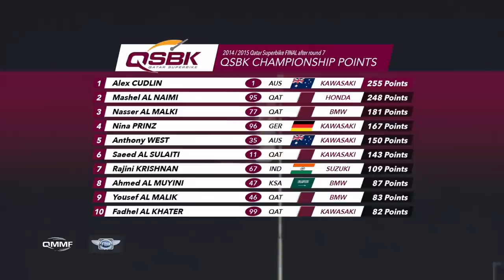2014/2015 QSBK Season Review HL26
Cudlin wins his fifth QSBK title and Al Naimi impresses in the last round of the Championship

Mishal Al Naimi had a great weekend in the last round of the season of Qatar Superbike Championship, and impressed with all his timings, leading in all the practices and winning both races , but it was not enough to get the title as it was for the Australian rider Alex Cudlin for his fifth time in a row. In this last round, Cudlin finished third and second and ended the championship with 255 points and Al Naimi with 248 points was the runner up of the QSBK championship. The third place in the championship was for Nasser Al Malki and Nina Prinz ended in fourth position.

In the first race, Al Naimi, who got with the pole position, lead the race during the first three laps but Al Malki managed to overtook him, keeping  this position during  the following six laps, but only four laps to go, Al Naimi took the lead again and crossed the checkered flag in first place. Al Malki was second in the race with 2.447 difference gap and Cudlin, came in third place. The German rider Nina Prinz was fourth and Saeed Al Sulaiti had a crash in the first laps and had to abandon and not able to start the second race.
In the Supersport category, the Qatari rider Fahid Al Sowaidi had the win in his category, followed by Essa Al Mutawa also from the State of Qatar and the Lebanese rider Mahmoud Tannir was third in his category.

Mishal Al Naimi won again the second race of the round and this time, leading the race from the start until the end, without any chance to Alex or Nasser to overtake him. Cudlin finished in second position with a difference of 1.835 from Al Naimi. Nina Prinz and Nasser Al Malki were battling all the race for the third place in the podium, and the German rider was in front of Al Malki for the last five laps, but in the last lap,  Al Malki managed to overtake her and  taking the third place at the end.
Fahid Al Sowaidi won again in the Supersport category but this time the second place was for Jassim Al Thani and Essa al Mutawa came third.

In the Supersport category, the championship title was for the Qatari rider Jassim Al Thani, with 240 points and the Lebanese Mahmoud Tannir came in second overall with 217. Fahid Al Sowaidi, who changed to this category in the middle of the season, made a great performance in all the rounds and with four victories and four second places, ended the championship in third place with 180 points.

In the Championship final podium, the trophy for the Rookie of the year was for the Saudi rider Ahmed Al Muyini who ended the championship in 8th place with 87 points.

Trophies were presented by Mr. Khaleh Saleh Al Attiyah (QMMF Public Relations Manager), Mr.Mohamed Saad Al Morraikhi (QMMF General Secretary) and Mr.Nasser Khalifa Al Attiyah (QMMF President, LIC General Manager and FIM Deputy President.  ‘First of all, I would like to thank to all the riders and teams for their participation in the Qatar Superbike Championship. It has been today a very good race and great championship season.  I am very happy with the performance of all the teams and riders and the level of the organization, and the support of the Government to make this championship growing, and also to thank all the volunteers, staff and production team for the great images of this championship. We have a good image of this championship with a great number of participants. We are working for the next season with more surprises, and hope to make the motorcycle culture stronger in the region’ Nasser Khalifa  Al Attiyah said after the event.